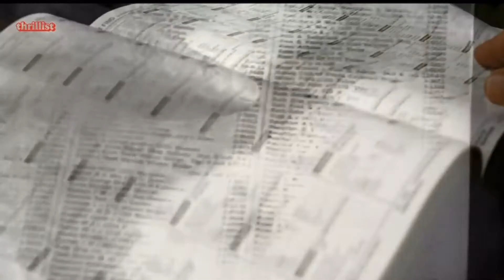Pringles brand story. Liza. Э 1 year